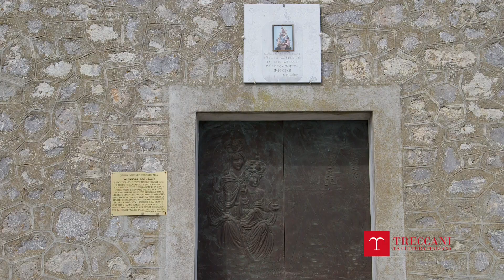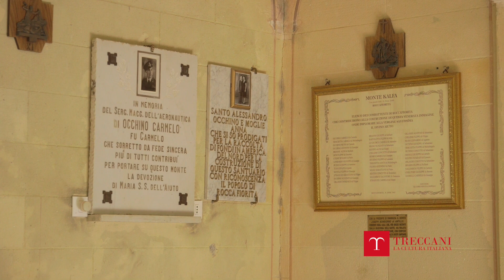Roccafiorita (ME) - Il patrimonio storico-artistico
L'Italia in piccolo: viaggio nei comuni più piccoli di ciascuna regione d’Italia
In paese è presente un'unica parrocchia, intitolata a Santa Maria Immacolata. Vi è conservata l'effigie di San Filippo d'Agira, in onore del quale a maggio si svolge una festa molto sentita dai paesani. Sulla cima del Monte Kalfa sorge il santuario della Madonna dell'Aiuto, costruito nel secondo dopoguerra e anch'esso protagonista, ad agosto, di una grande festa religiosa.